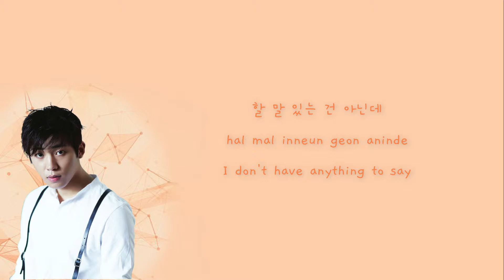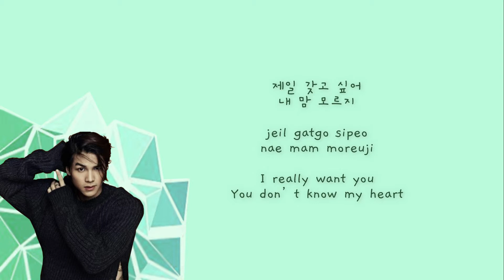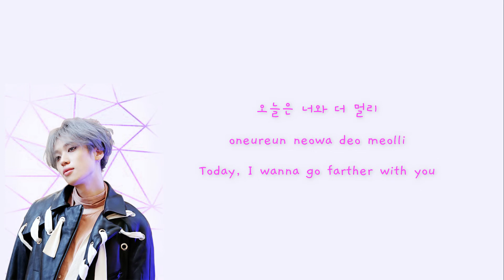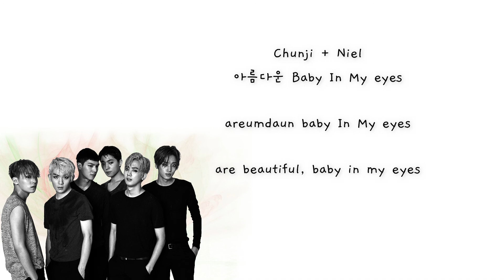Teen Top - Ah ah (아침부터 아침까지)